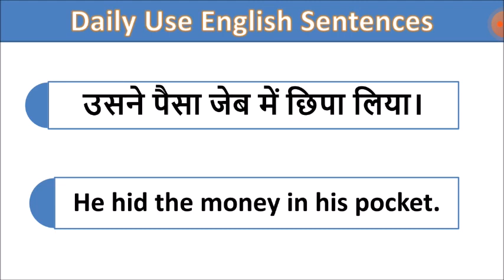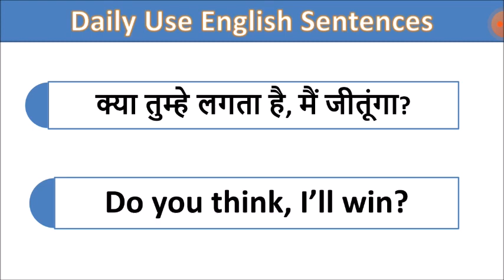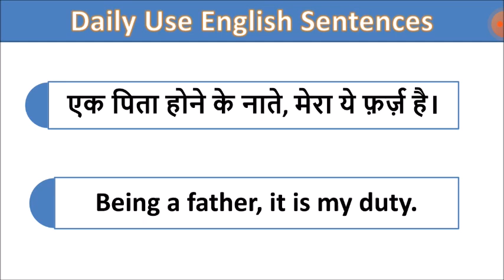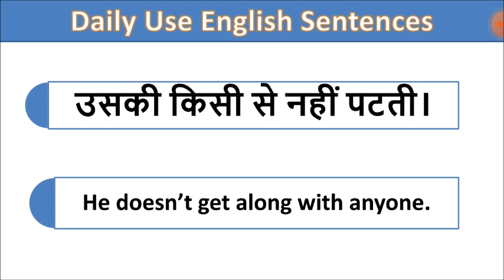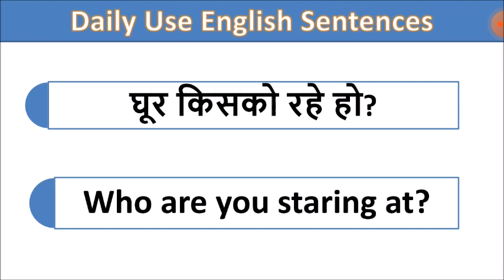Daily Use English sentences | speak english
1000 english sentences used in daily life
daily use english sentences with hindi meaning
daily use english sentences pdf
daily use english sentences for students
50 english sentences used in daily life
500 daily use english sentences
500 daily use english sentences with hindi
daily use english sentences for kids
How can I speak English sentences daily?
What are 10 simple sentences?
What are 20 simple sentences?
How can I practice English in my daily life?
What is sentence 10 examples?
What are 10 complete sentences?
What are 15 simple sentences?
What are 4 simple sentences?
Is 20 words a sentence?
What are 5 simple sentences?
What are 3 simple sentences?
What are the 5 types of simple sentences?